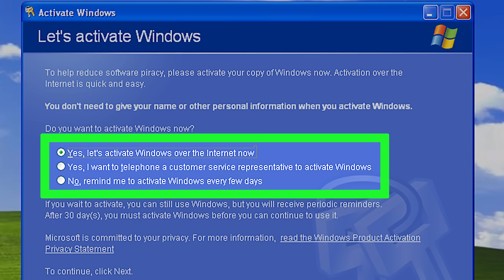Lex Fridman on Windows 11 TaskBar and Start Menu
*GUEST BIO:*
Dave Plummer is a programmer, former Microsoft software engineer (Windows 95, NT, XP), creator of Task Manager, author of two books on autism, and host of the Dave's Garage YouTube channel, where he shares stories from his career, insights on software development, and deep dives into technology.

Dave's Books

*ZocDoc:* App that helps patients find healthcare providers.
*Allio Capital:* AI-powered investment app that uses global macroeconomic trends.